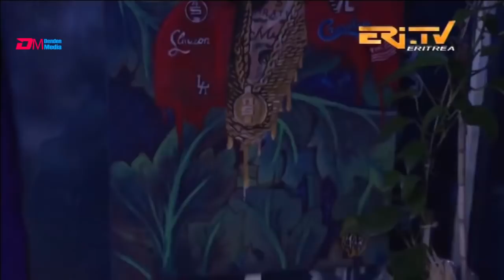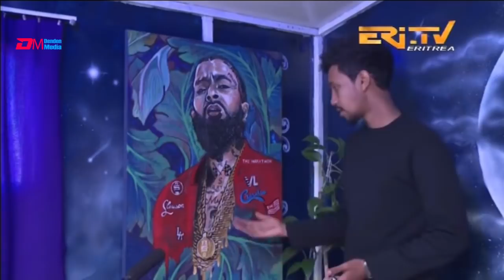ጋሻ ማእገር : ሃብቶም ተኽለ - ኣብ ዓውዲ ቅብኣ ዝነጥፍ መንእሰይ | maeger artist Habtom Tekle | ERi-TV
ERi-TV, Eritrea: ጋሻ ማእገር : ሃብቶም ተኽለ - ኣብ ዓውዲ ቅብኣ ዝነጥፍ መንእሰይ | maeger artist Habtom Tekle